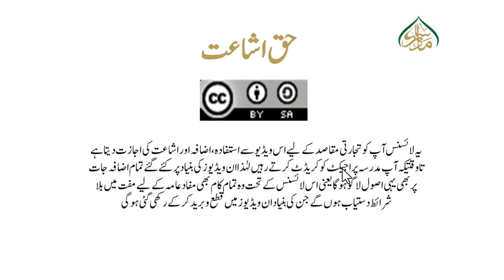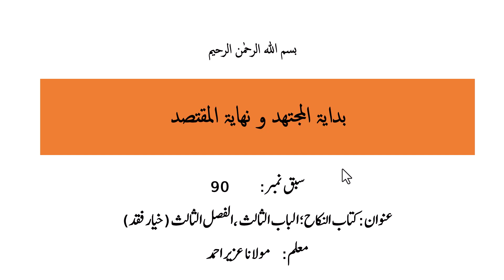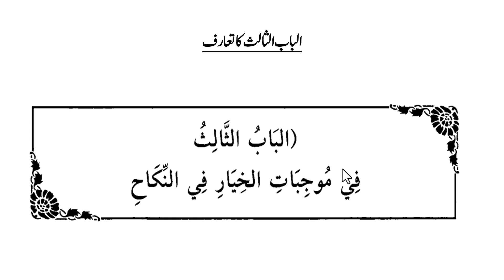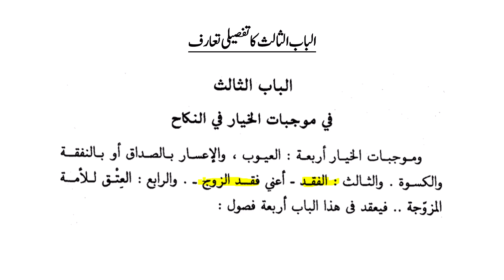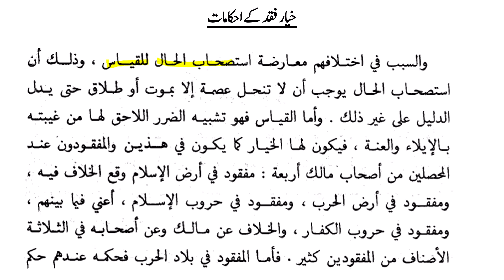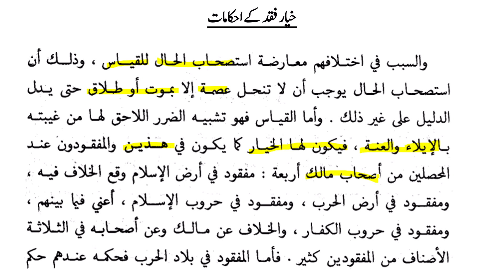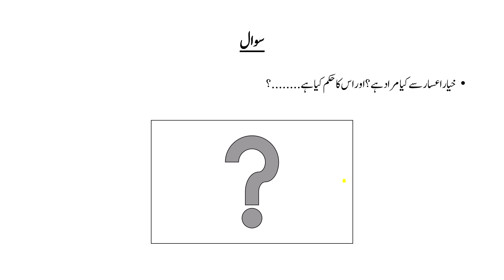بدایۃ المجتھد و نھایۃ المقتصد سبق90کتاب النکاح؛ الباب الثالث ،الفصل الثالث (خیار فقد)